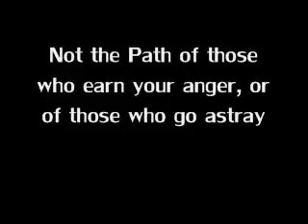EXCLUSIF-Surah Fatiha - Fares Abbaad.flv